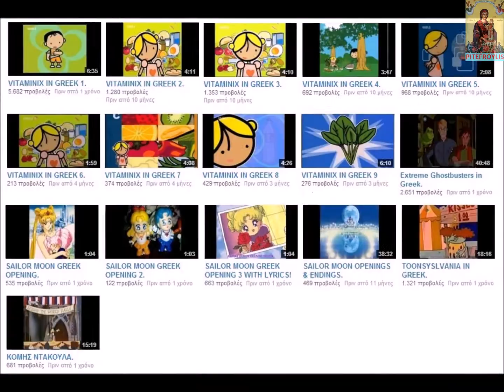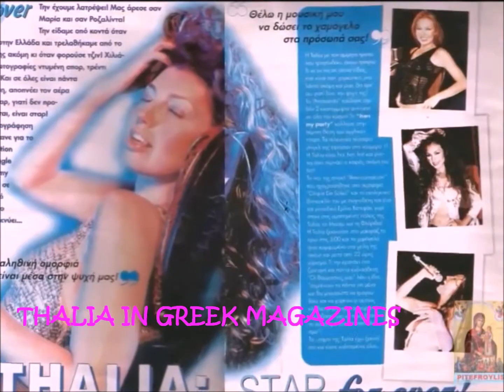WELCOME TO PITEFROYLIS CHANNEL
IN THIS VIDEO YOU WILL MEET MY LITTLE FRIEND, MY CANARIN PITEFROYLIS. WHO IS GOING TO SHOW YOU SOME OF THE THINGS THAT YOU WILL FIND IN MY CHANNEL.